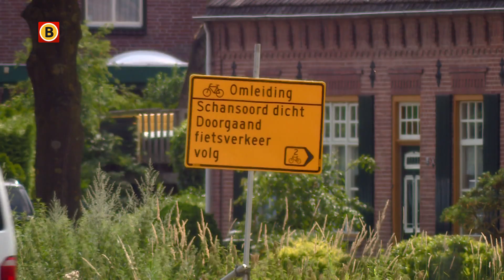Laatste meubelwinkel in Erp sluit de deuren, werk aan de weg hield klanten weg